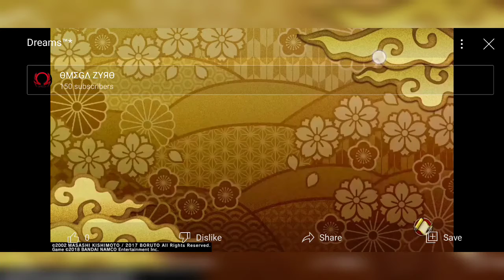Shinobi Strikers But I Hate My Life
Even though I won twice it was still pain.